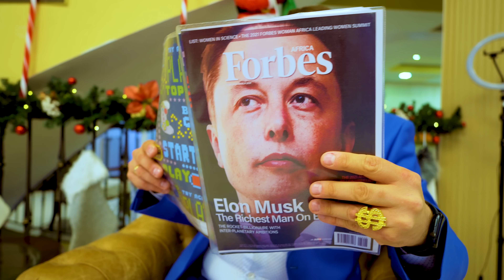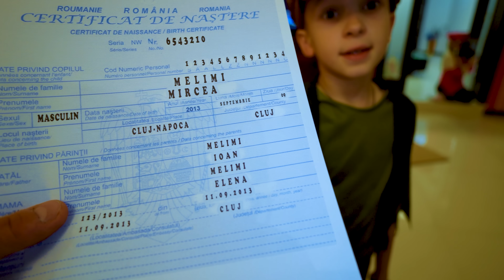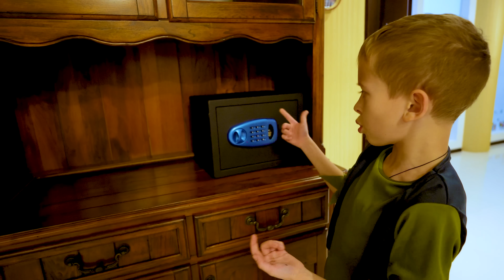💰 Frate BOGAT vs Frate SĂRAC 🥺 Sketch amuzant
Fratele sărac vine în ospeție la fratele bogat. Fratele bogat nu știa că are un frate. Istorioară interesantă despre frați. Frate bogat și frate sărac. Sketch amuzant. Fratele mai mic vs frate mai mare. O comedie cu istorioare amuzante. Săracul om bogat. Bogat vs sărac. Frate vs frate. Tipuri de frati.

⚠️ ATTENTION! ⚠️

⚠️ ATENȚIE! ⚠️